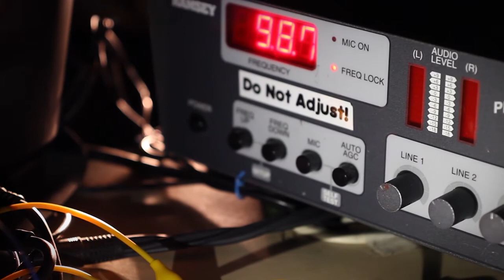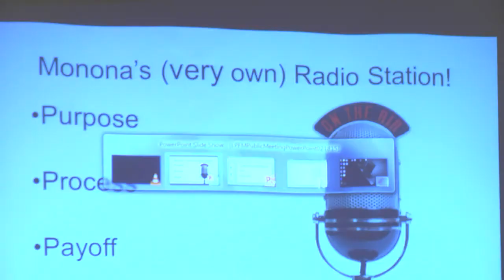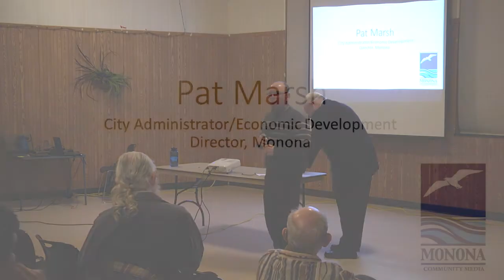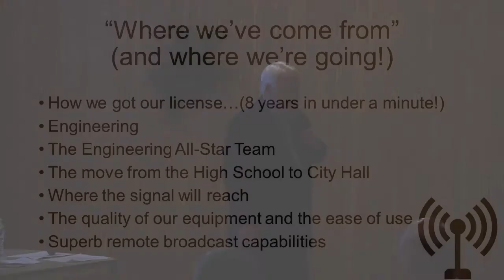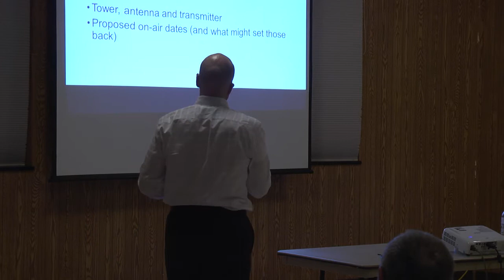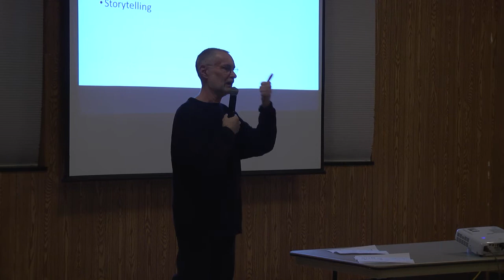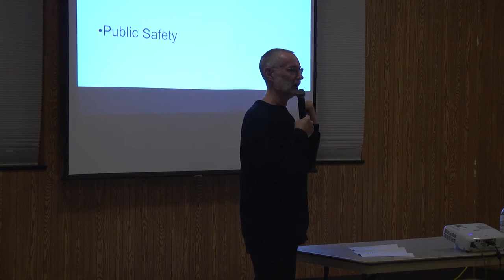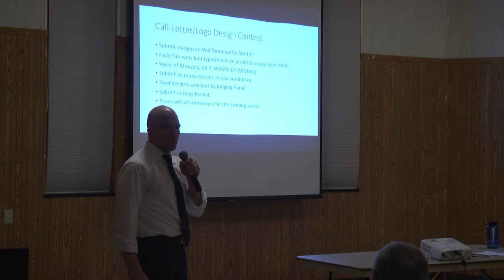Monona Community Media Public Radio Meeting 2/18/15